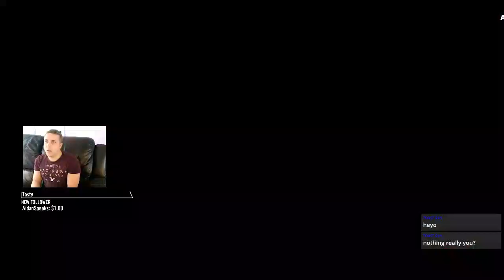GETTING RANKED 3v3►Rocket League►Where will we Land?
►Welcome back to all who follow!!! For those who don't I am Brandon with BAD Tech & Gaming where we bring our passions to life through YouTube!
►Today we are playing Rocket Leaguet! I am playing on the Xbox one and using the Blue Yeti Microphone, most other people you see are playing on there phone. Furthermore if you want to join us there are instructions below as well.

►ELGATO HD 60
►XBOX ONE S
►NINTENDO SWITCH
►BLUE YETI

Join Us
►Mini-Game streams happen on Nitrons Realm.

BAD Tech & Gaming